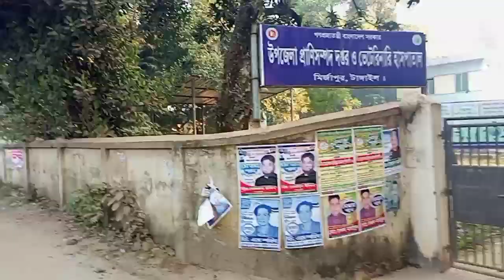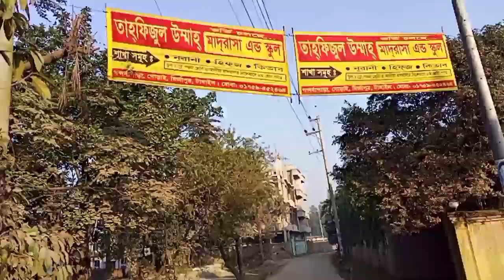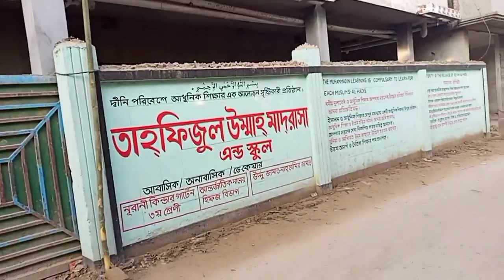তাহফিজুল উম্মাহ মাদ্রাসা মির্জাপুর টাঙ্গাইল থেকে পাঞ্জাবি সেট অর্ডার নিয়ে আসলাম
যারা আমার কাছে এইভাবে 50-100 সেট মাদ্রাসার ড্রেস তৈরি করাতে চান আমার সাথে যোগাযোগ করুন 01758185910